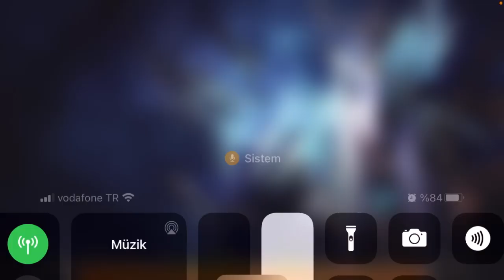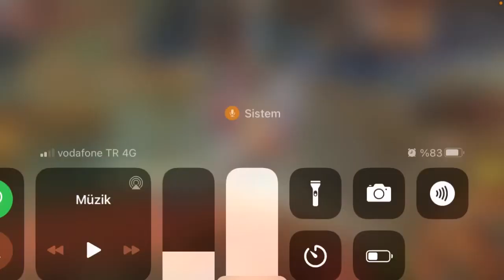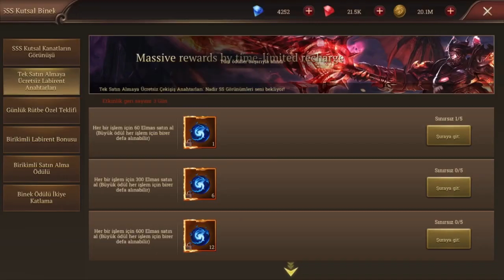DRAGON STORM FANTASY YENİ İŞLE NEDİR, ve 360m SG OLDUK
Arkadaşlar merhaba video da elmas da aldım ve küçük anlatımlar var iyi seyirler